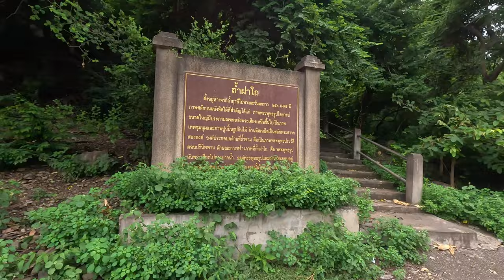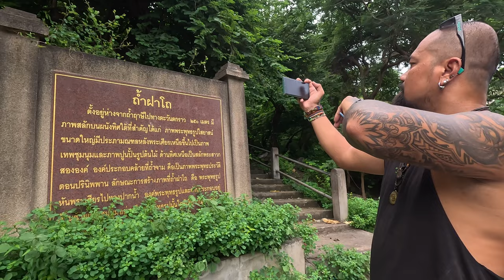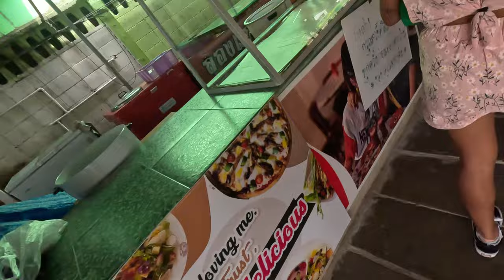WILD RATCHABURI MONKEY FOREST | THE HIDDEN GEMS RAIN FOREST IN RATCHABURI HIN KHAO NGU PARK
THAILAND BACKPACKING ADVENTURE  VLOG#7 - EXPLORING AROUND THE PLACE IN RATCHABURI PROVINCE IN THAILAND.

Description:
we've tried a different Travel experience and decided to visit a none touristic place in Ratchaburi, and were surprised what we found in HIN KHAO NGU PARK, as there's a lot of monkeys around and able to explore their cobra Mountain.

RATCHABURI DAY 1

DESTINATION: We Stayed in 2 Hotels which is BAAN LAMOON and the second one is HAPPY HOME. Rented a motorbike and Went to HIN KHAO NGU PARK and DAMNOEN SADUAK FLOATING MARKET.

Timecodes
0:00 Intro
1:46 Baan Lamoon Hotel to Happy Home hotel
2:41 Searching a Motorbike or scooter for rent in Ratchaburi
4:09 Traveling to Hin Khao Ngu Park by motorbike
6:11 Exploring Hin Khao Ngu Park
10:48 wild monkeys in Ratchaburi Hin Khao Ngu Stone Park
13:26 Feeding the wild Monkeys
15:51 Exploring the Cobra Fa Tho Cave
18:00 Back in Ratchaburi Town and for a quick Dinner and Chill in beside the Robinson ratchaburi cafes coffee shop